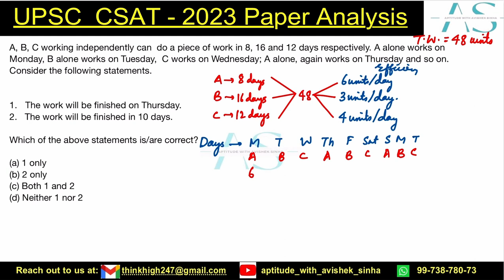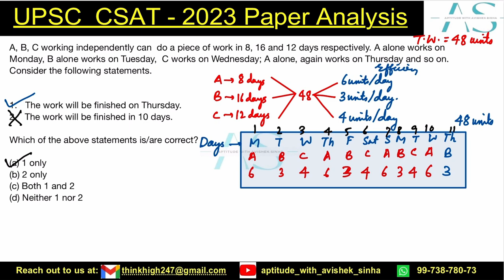A,B,C working independently can do a piece of work in 8,16 and 12 | UPSC | CSAT 2023 | Avishek Sinha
A, B, C working independently can  do a piece of work in 8, 16 and 12 days respectively. A alone works on Monday, B alone works on Tuesday,  C works on Wednesday; A alone, again works on Thursday and so on.

1. The work will be finished on Thursday.
2.   The work will be finished in 10 days.